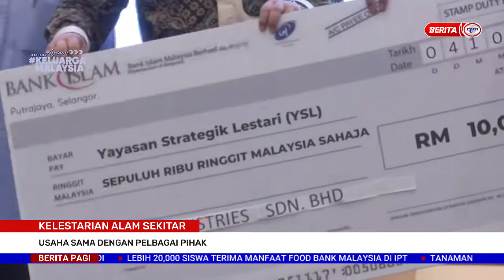5 OKTOBER 2022 – BERITA PAGI – KELESTARIAN ALAM SEKITAR